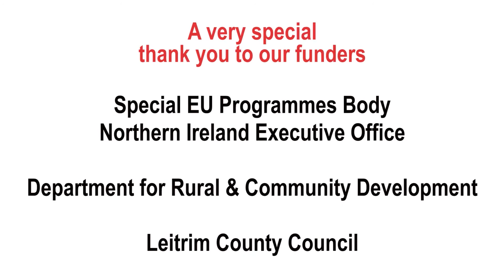An Seomra Cairdis, Mohill Library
A virtual tour of An Seomra Cairdis & refurbished Mohill Library funded under the Leitrim PEACE IV Action Plan by the Special EU Programmes Body & Leitrim County Council